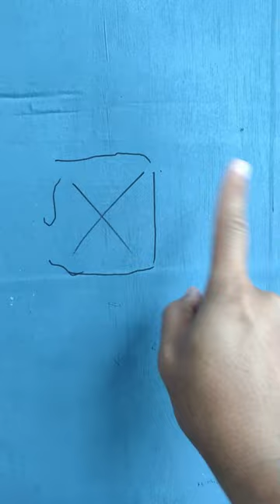form a fast light switch housing